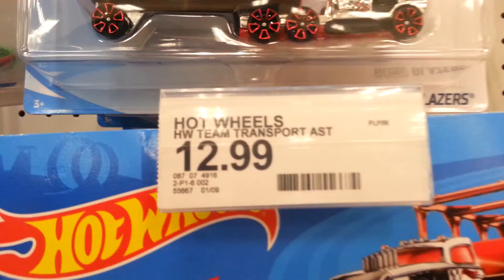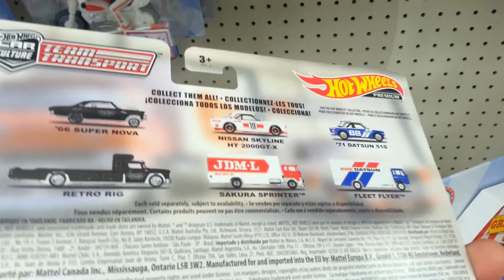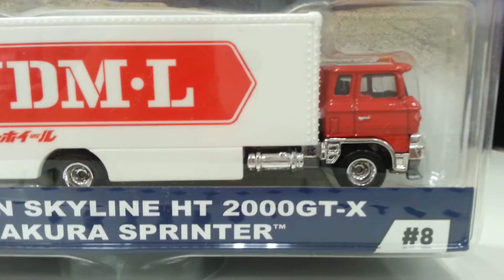Hot Wheels HUNTING at Target finally found one on my own gee whiz